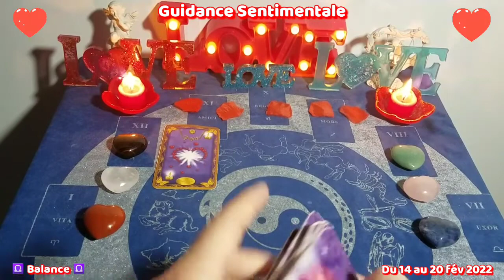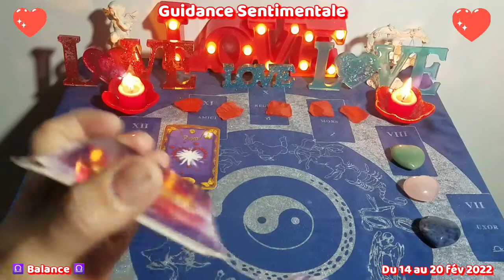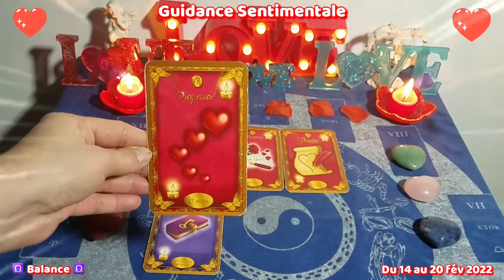💖♎ BALANCE : du 14 au 20 fév 2022 ♎💖 Guidance Sentimentale.